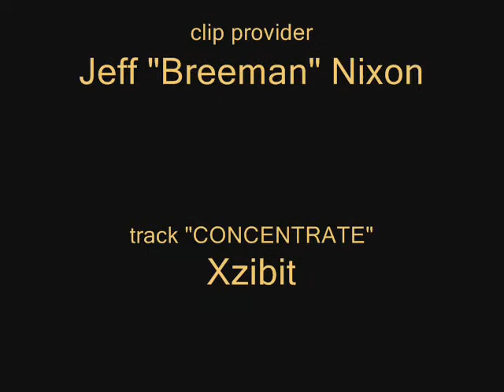naruto - gaara the sandman amv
amv featuring gaara of the village hidden in the sand